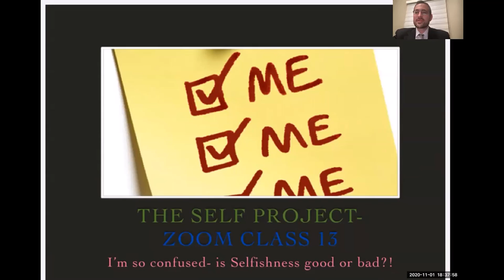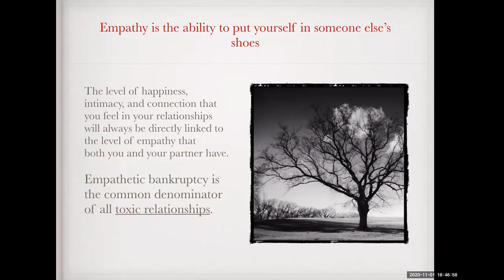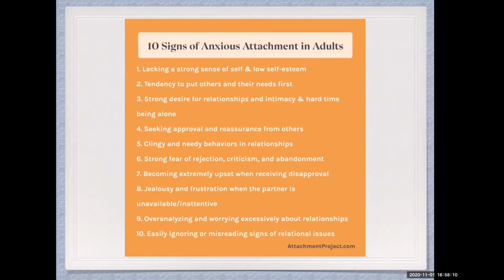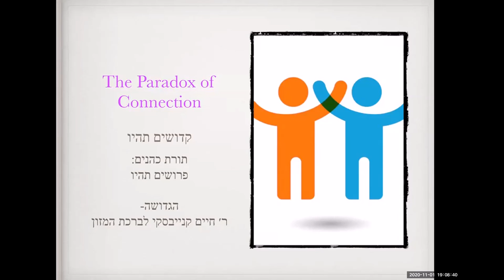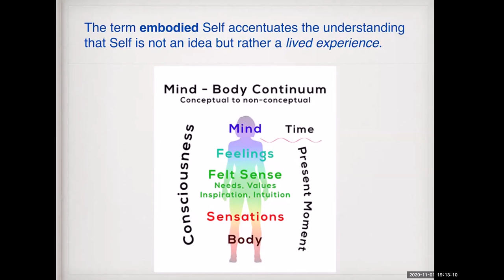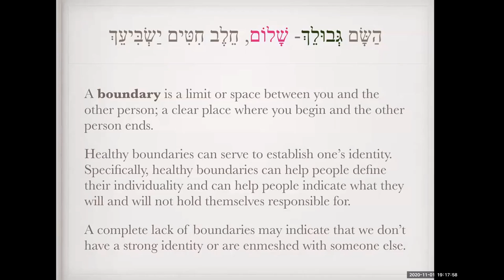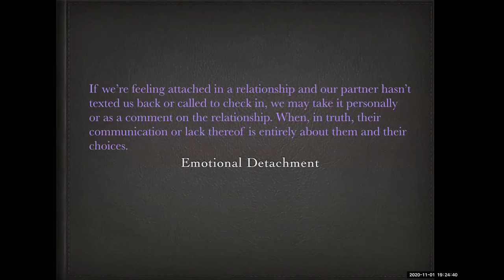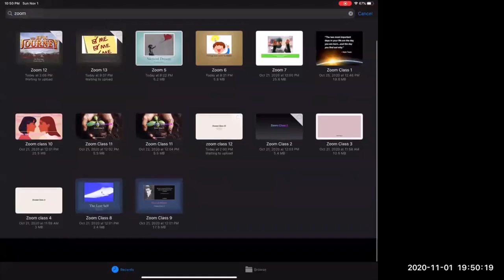The Self Project 13 - I'm Confused - Is Selfishness Good or bad, Lecture by R' Shlomie Schwartzberg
The SELF Project is an advanced interactive mastermind class for woman, connecting all the myriad facets of your life, through the development of and relationship with the SELF - mind body and spirit.

Social, Spiritual
Emotional
Life Goal
Financial, Friendship

This class takes place Sunday Evenings from 9:30 to 10:30 through Zoom